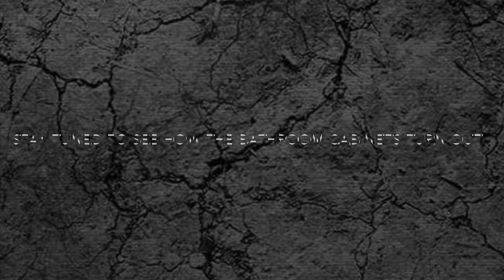Day in the life of a family of 5| Weekend Vlog| Sledding| Bathroom DIY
Come follow my family and I as we go sledding, play, head to a birthday party, eat out, and a little diy project!

Hi! I’m Mandi Hibbard. On my channel, you will find a lot of daily vlogs. Along with those I talk about motherhood, cleaning, cooking, meal planning and just day to day things. We are always checking out cool places and things to do in Kansas City. I hope I can be motivating to you and teach you something new in all my videos!

Thanks so much for coming to my channel and spending time with me and my family. Your views and support mean so much to us!